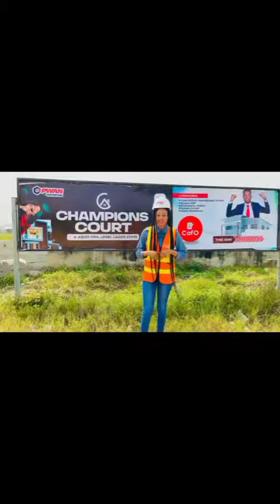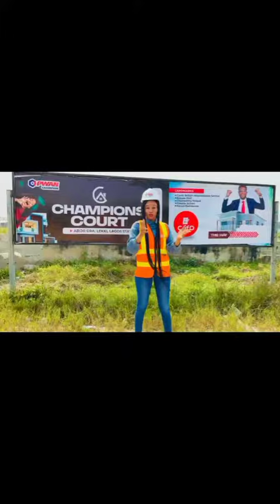February 4, 2023